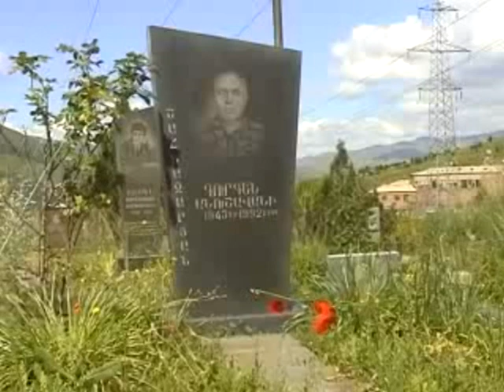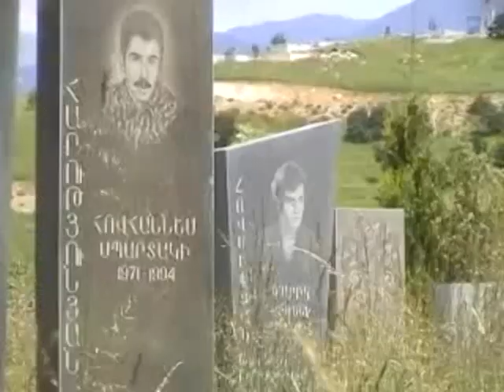Vanadzor MIG TVR LM EKM... ZOHVAC AZATAMARTIKNERI Panteonum 2... ARXIV